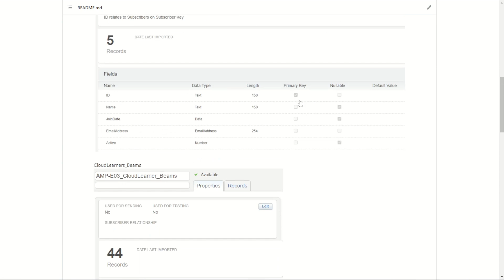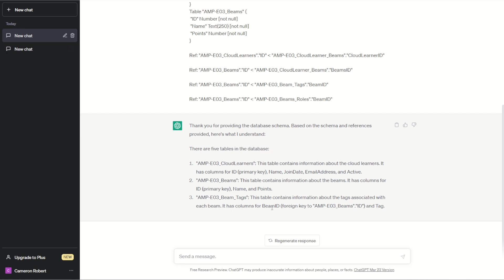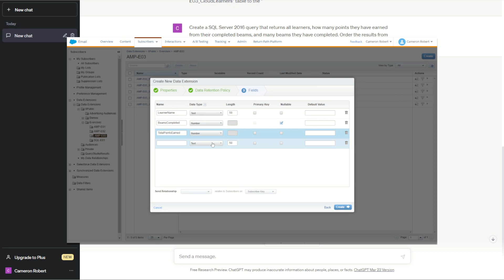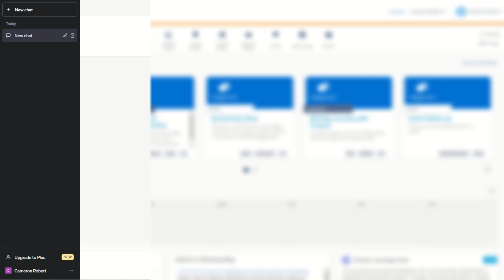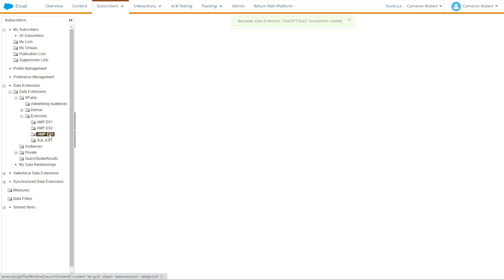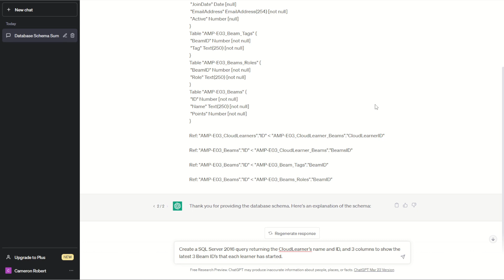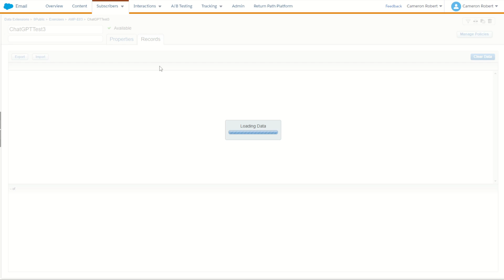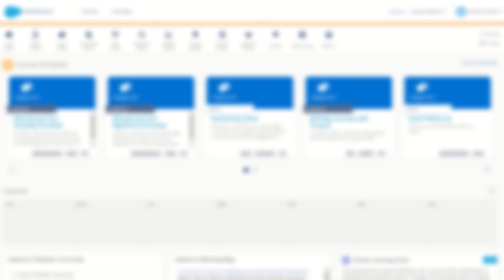Use ChatGPT to write SQL in Salesforce Marketing Cloud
Cameron Robert steps through how to use SFMC Companion & ChatGPT to quickly generate SQL queries using your own data structures in Marketing Cloud.
Cameron demoes 3 usecases using a custom data schema to show how well ChatGPT can respond to business worded questions about your custom Data Extensions.

Note: Use ChatGPT at your own risk and be sure to follow safe data security practices; never enter sensitive or confidential information into 3rd party platforms.

Key Moments:
0:00 - Introduction
0:35 - Creating a Data Schema to test in ChatGPT
3:35 - Marketing Cloud ChatGPT SQL Test 1
8:00 - Marketing Cloud ChatGPT SQL Test 2
12:59 - Marketing Cloud ChatGPT SQL Test 3
16:30 - Considerations for using ChatGPT for writing SQL in Marketing Cloud
17:51 - Summary